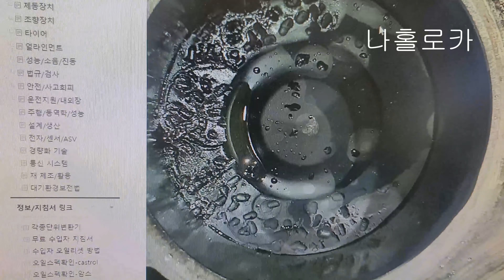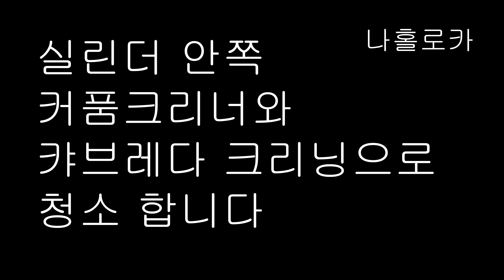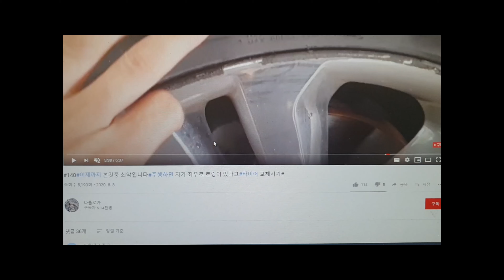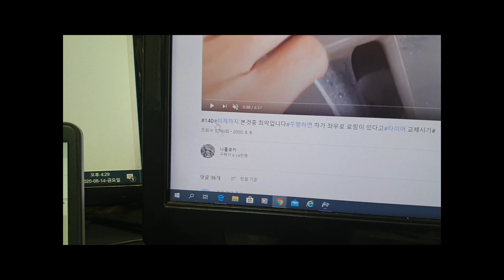#203#그랜드스타렉스 예열플러그 발열촉이 실린더안에 들어가면#가열플러그부러짐#예열플러그출장작업#예열플러그 잘빼는방법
가열플러그 발열촉 실린더안데 들어가면      시동걸면 안됩니다 재수 없으면
엔진보링 하셔야 합니다